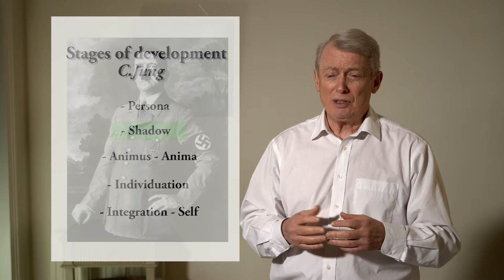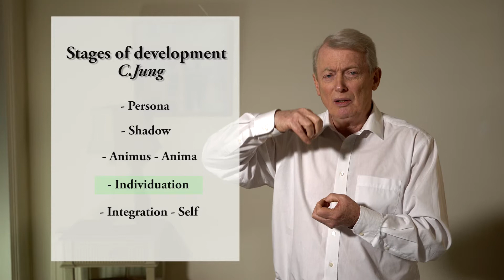LECTURE 16 12 17 VISIONS FOR THE 21ST CENTURY PART 33 INTEGRATED HUMAN BEING V1 03 02 18